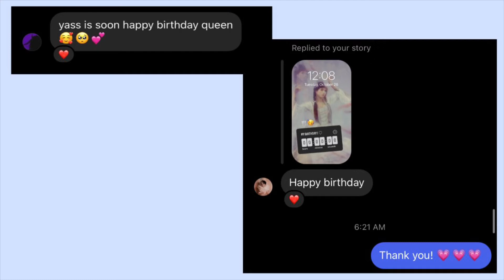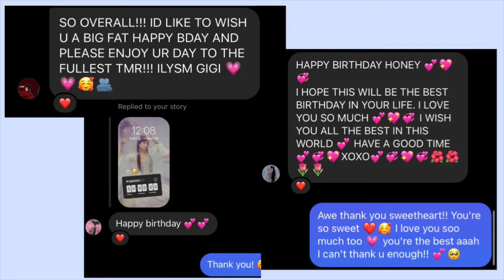Thank you for the birthday wishes 🥳 🎉 shout outs to my friends & mutuals!! 💗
*✭˚･ﾟ✧*･ﾟ*✭˚･ﾟ✧*･ﾟ**✭˚･ﾟ✧*･ﾟ*✭˚･ﾟ✧*･ﾟ*

Hia everyone! I don’t really know what to title this :’) but I’m going to share this with my friends from stan twitter and my personal instagram dms in general lol!! if you want to know them and be mutual or friends here pls let me know :D Anyways, today is my birthday so I thought it would be nice to shout them out ^^ Thank’u for remembering my birthday i love you all! 🥺🥰❤️💞

Video suggestions. feedback, any questions you may have, these are always greatly appreciated ˙˚ʚ(´◡`)ɞ˚˙
» » ⋅ʚ♡ɞ⋅« «
» » ⋅ʚ♡ɞ⋅« «
Thank you all so much for watching! I appreciate your support a lot, it really motivates me :) Have a lovely rest of your day/night, love you all, and take care lovelies!
*✭˚･ﾟ✧*･ﾟ*✭˚･ﾟ✧*･ﾟ**✭˚･ﾟ✧*･ﾟ*✭˚･ﾟ✧*･ﾟ*